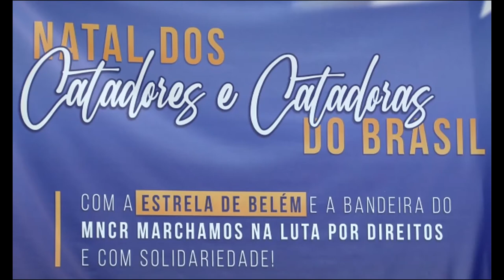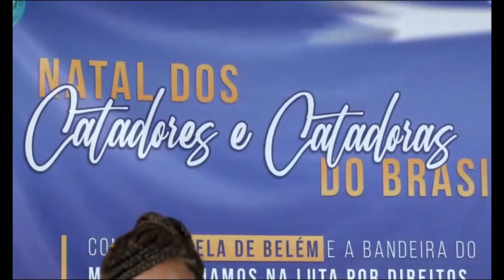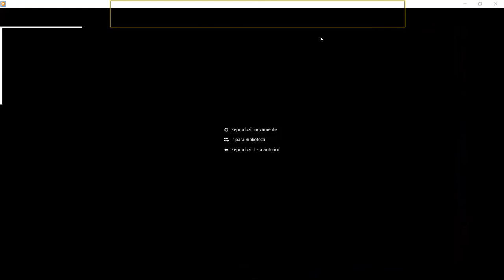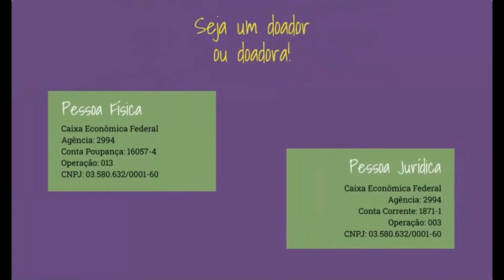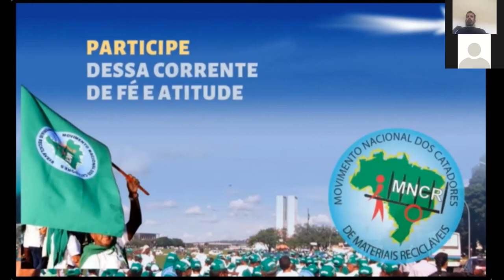Retransmissão do Natal dos Catadores e Catadoras do MNCR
Para quem não conseguiu assistir, hoje as 19h tem retransmissão da tradicional celebração de final de ano do Movimento Nacional dos Catadores de Materiais Recicláveis - MNCR